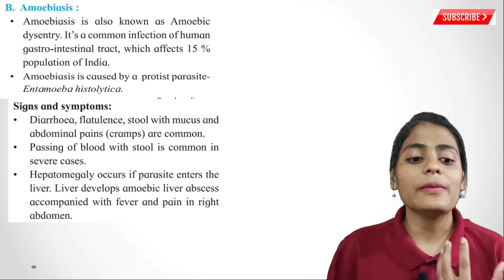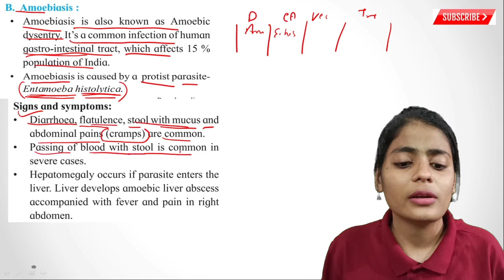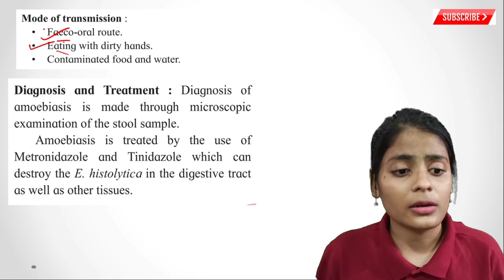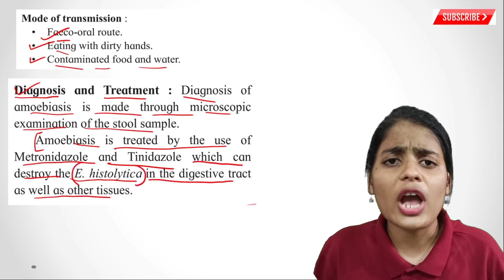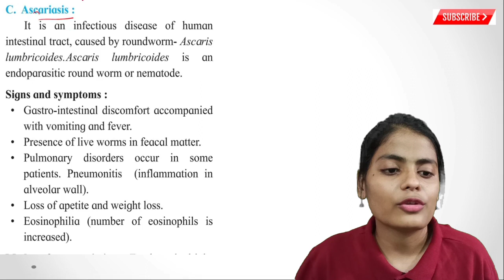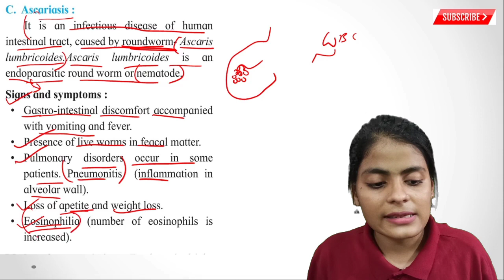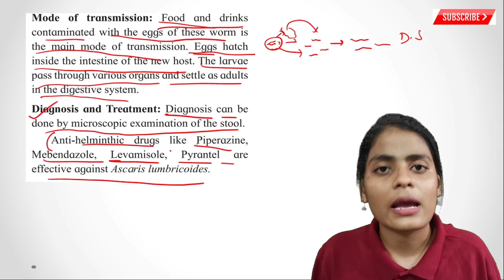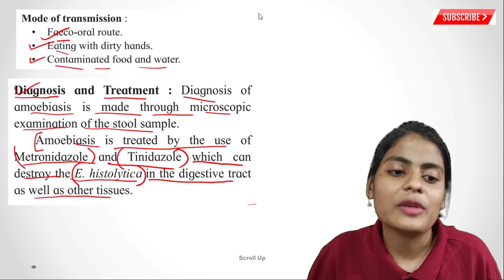Class XII Biology - Human health and diseases- Common Human diseases - Amoebiasis and Ascariasis.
The characteristics of Human health and diseases- Common Human diseases - Amoebiasis and Ascariasis are explained in detail.